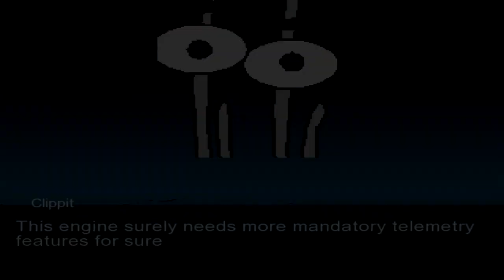M.U.G.E.N Stage Release - A CYBER'S WORLD? (Clippit Vs. Nokia 3310)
(I'm being forced to use Bandicam to record as to not have lag and to not blow up my hard drive, so that's why there's blur in this footage.)

HOO BOY, Chapter 2 just came out of nowhere and I absolutely LOVE this new Dark World! It's all based around my hobby relating to computer technology and all that jazz! Plus, I needed some M.U.G.E.N filler after another game took over me for minutes, so what do I do? Take an old stage again and modify it to the entrance of Cyber Field, the technology based M.U.G.E.N characters needed an improvised homestage anyway. The sky is not like the one in-game, but that could be changed at a later date. Hope you enjoy it! Ooh hoo hoo!
(Also includes an alternate track of the unremixed version of A Cyber's World?)